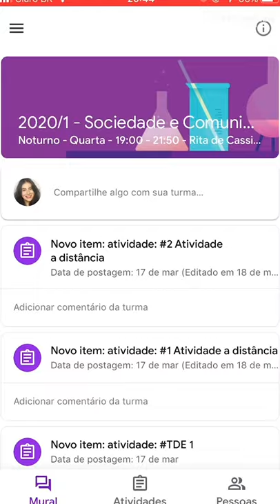Professores que transformam mesmo a distância!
A importância do trabalho de professores comprometidos com os objetivos de seus alunos e comunidade acadêmica durante o distanciamento social.